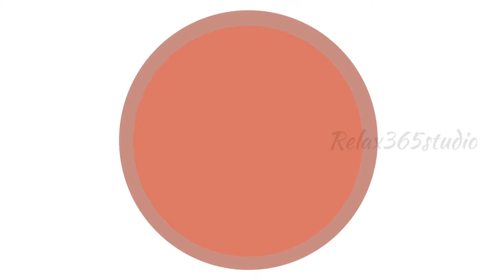Easy drawing ideas 💡 for beginners ✍🏼 [Sketch book 📚 ] ArtByChitti | DailyArt | Relax365studio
WELCOME to ………..RELAX365STUDIO………..

👯👯‍♀️Everyone Relax stress by 👀 our videos🤷‍♀️

People find different kinds of new ideas here… like

Art👀🎭  /  Designs🧚🏻‍♀️  /  Colourings💅🏻  /  Diy💡  /  Mehendi Designs✍️Nature View🖼  /  Meditation For Relax👨‍👩‍👧‍👦  /  Craft Work🥡

Here you can learn so many things newly"………..”

Content in my channel is related to each and every person from elder to younger people.

“Relax” is indicated for a ‘piece’ of mind and cool music,nature view,birds voice videos will find here…….

hope each and everyone “”LIKE””my video

Keep “”COMMENT””

Do “”SHARE””

Click 🔔 icon to get every “”NOTIFICATION”” with in few seconds without any delay

Keep supporting 🙂❤️👍

Relax, relax full time, Relax365studio, relax365, RELAX365STUDIO, RELAX365, Autodesk,
using Autodesk sketch book app ✍️, step by step guide, book📚

art attack, art and craft with paper, art is dead, art hub

drawing of nature,drawing pictures,drawing and painting,drawing a girl,drawing and colour,
drawing a car,drawing a house,drawing a flowor,drawing a scenery

mehendi ceremony video, mehndi designs for hands, mehndi designs full hand,
mehndi easy trick, mehndi easy design for kids, mehendi function, mehendi for kids,
mehendi for legs,mehendi for boys, mehendi for bride, mehendi girl

crafts tiktok hacks, crafts easy, craft easy and simple, crafts easy to do at home,
craft earrings, craft from waste material, craft for birthday gift

can meditation replace sleep, can meditation increase height, can meditation cure anxiety,
can meditation increase brain power, can meditation heal the body, can meditation cure depression,
meditation during pregnancy meditation deep, meditation deep sleep, meditation documentary, meditation exercise, meditation evening, meditation experience, meditation energy,
meditation effects, meditation for students, meditation flute music, meditation guided